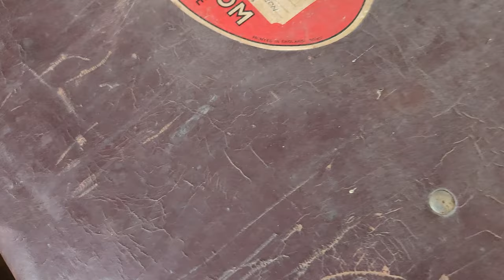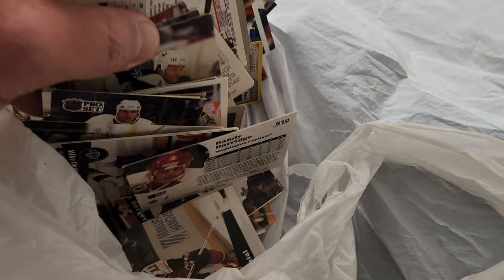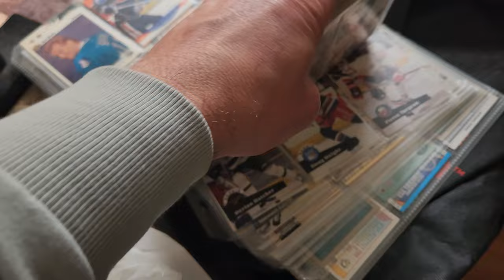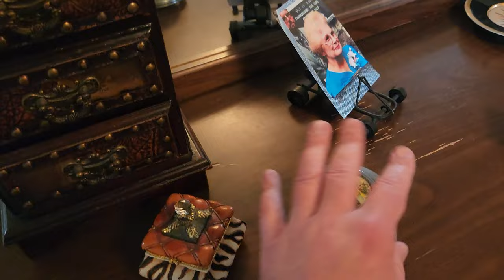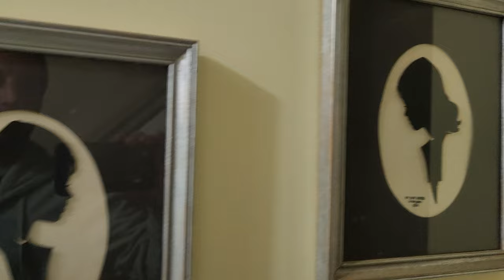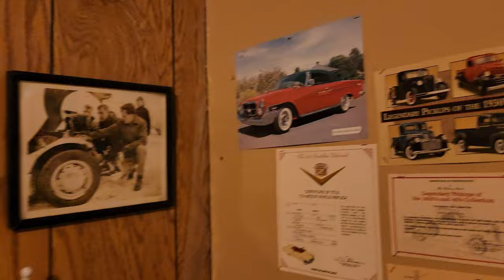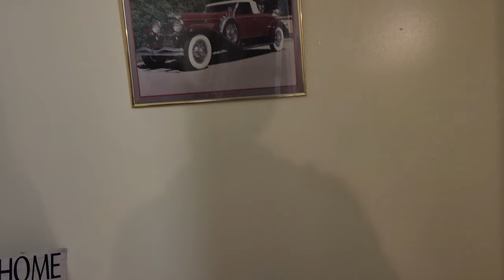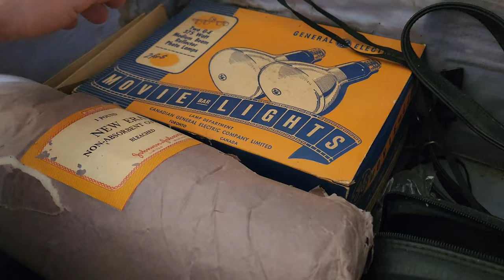Another Estate Haul! Vintage Treasure Awaits!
Spring is in the air and the phone is starting to ring with calls to buy antiques from area estates.
I'm heading out the door to check out a living estate. The father is going into a retirement home and his daughter has been tasked with the cleanout.
Will I get there in time to save it from the curb or thrift store?

If you find value in this content, feel free to hit the "thanks" button and send a donation! Every little bit helps to grow this channel and amazing community we've created.

Thanks so much for your continued support, it means the world to me!